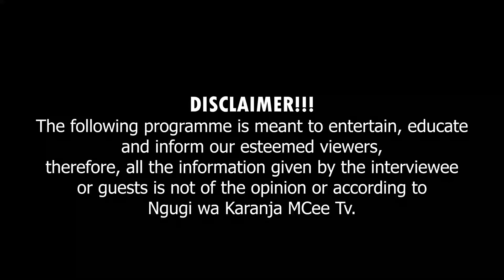Kamuigua gukirira Baratha na kuga giti ndarokiriria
Baratha show